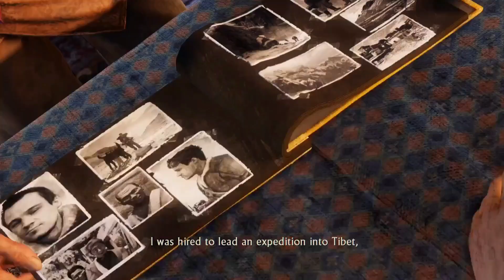Uncharted 2: Among Thieves - Chapter 16: Where Am I | All Treasures | No Commentary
If you're someone who wants to experience the game without being told what to do, then this video is for you! I'll guide you through the game, showing you all the treasures and secrets that you'll find as you play through it. This way, you'll be able to enjoy the game the way it was meant to be played!